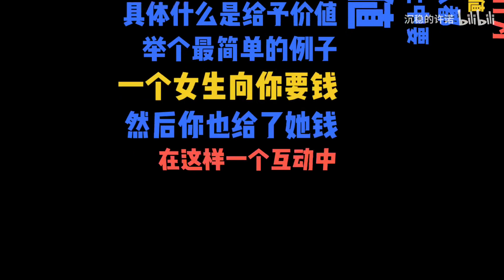成为这样的高情商男人，撩妹一撩一个准